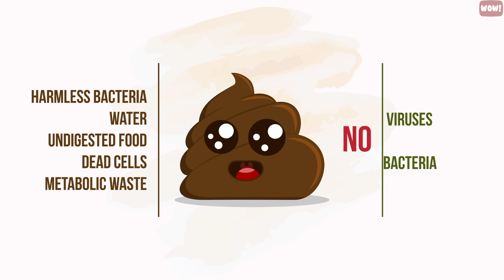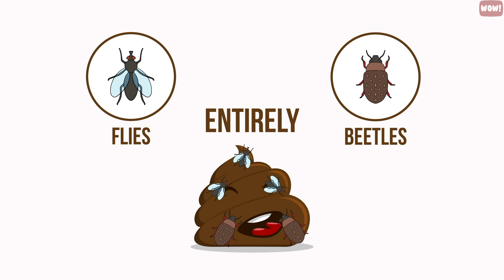Why Some Animals Eat Poop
While humans do eat a lot of weird food items, one thing we never touch is fecal matter. This is because not only are we naturally grossed out by it, but also because we know that poop contains a lot of nasty pathogens that can get us really sick. However, for many animals, feces is actually quite a common item on their sustenance menu. While we may view poop as dangerous, it’s not as scary as we think. While eating poop from sick people can be an issue as it can contain viruses, parasites, and bacteria, healthy poop often contains harmless bacteria, a lot of water, some undigested food, some dead cells, and some metabolic waste. No harmful viruses, bacteria, or parasites.
This is why a lot of poison control centers don’t actually consider the accidental ingestion of poop, whether it is animal or human, to be life threatening.
Rather, they consider it minimally toxic.
Some doctors even prescribe poop pills to those who have hard time to combat gut infections, as poop can be extremely nutritious and help reset the gut bacteria to healthy levels. The digestive process cannot possibly suck out every single nutrient from your food, so your poop is going to contain some percentage of nutrition. For instance, herbivores have a third of their digested food nutrients left in their poop. This is why flies and dung beetles can subsist entirely on the nutrients of poop from the animals they follow around.
Some Animals Can Live Off of Poop Entirely!
One of the reasons why pigsties are generally considered very filthy is because for thousands of years, humans actually built toilets over them and fed the pigs their poop. This is because pigs can actually get most of their nutrition intake from human fecal matter.
Dogs on the other hand, may scarf down any poop they come across, but some will actually use their keen sense of smell to only find fresh poop. More than this, some dogs will only sniff out poop that has enzymes and vitamins that their body is craving. Neat, eh!?
Some animals will even extract nutrients from their poop in order to meet their dietary needs. Gorillas for example, will feed on the Dialium Tree seeds which are very hard. While their gut bacteria can soften these seeds up, their gut finds it hard to actually extract their nutrients in the first pass. So, gorillas will actually eat their own excrement when they are having a hard time finding food.  Another animal that can extract nutrients from their excrement are the Southern Cassowary who eats Cassowary plums. These plums are fairly large in size and the Southern Cassowary has a very short digestive system, so they end up passing chunks of the fruit through their poop. The Cassowary simply turns around, picks out these chunks, and eats them again to get the nutrients.

Some Animals Must Eat Their Own Poop for Survival Reasons
For some animals, eating their own poop is a must. For instance, rabbits must eat their own poop because they have very short digestive systems. A cow, who has a long, complex, digestive tract doesn’t have to eat their poop because the microbes have enough time to break down the hard plant cells. A rabbit’s microbes don’t have enough time and so, they poop out a soft mucus covered cluster of partially digested food and microbes. This “package” is then eaten by the rabbit, which recovers the nutrients that were not digested in the first pass. Once this is done, the rabbit will poop out pellets.
Baby koalas must also eat poop in order to survive, but specifically, their mother’s poop. This is because koala babies are not born with the specific bacteria needed to break down their diet of eucalyptus leaves which are heavily toxic and fibrous. So instead, the baby eats pap, which is a soft green poop that the mother excretes. It is full of bacteria and nutrients that gives the baby the required microbes to digest the eucalyptus leaves.